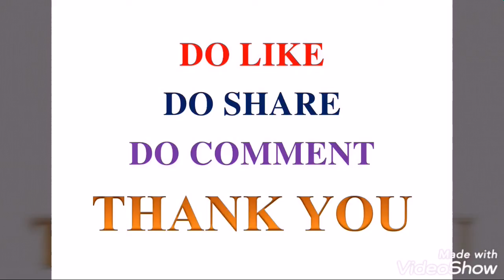How To Make Kesar & Badam Oil Soap (Saffaron & Almond Oil Soap)(video-36)